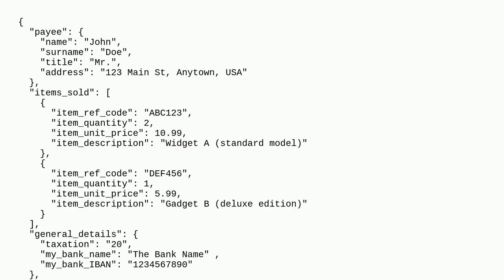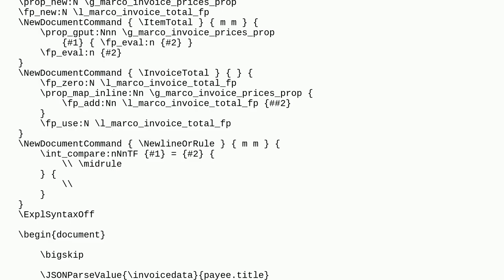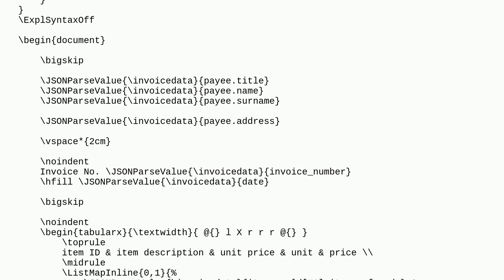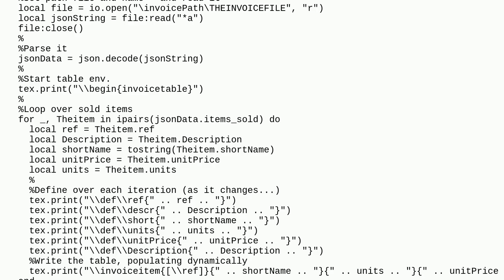Tex: Help with generating invoices from JSON data using LaTeX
Help with generating invoices from JSON data using LaTeX

A special thanks goes out to the community

  parsing json invoice calculations